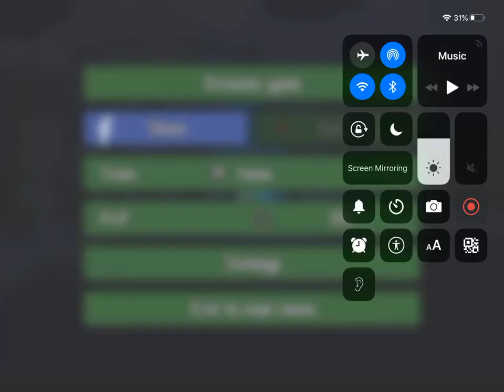Working Terraria Duplication glitch 2019 | Komodo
Look, I see how the game is dead but I need content lol